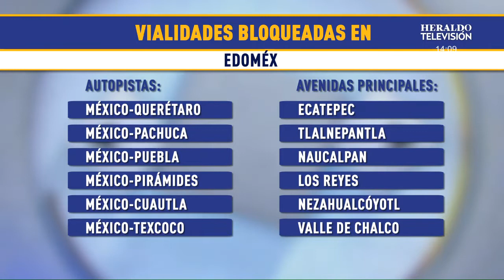Transportistas liberan vialidades en Edomex tras pedir alto a las extorsiones en corralones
Diversos grupos de  transportistas que se manifestaban en varias arterías principales del Estado de México para denunciar extorsiones por parte de los dueños de corralones concesionados, inspectores y policías de tránsito estatal y municipal, levantaron sus bloqueos al rededor de las 14:00 horas de este miércoles.

De acuerdo con los operadores de empresas transportistas, todos los días sus unidades son detenidas por funcionarios públicos que los extorsionan y despojan de sus ganancias